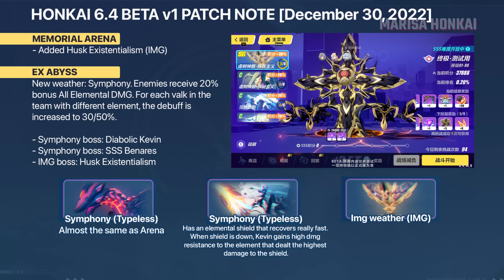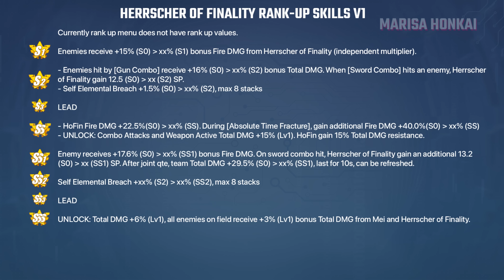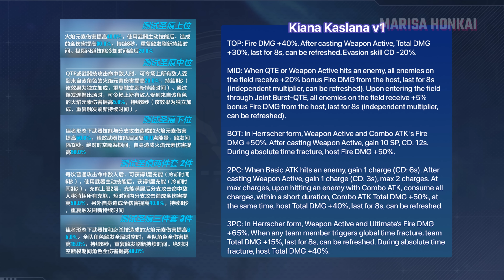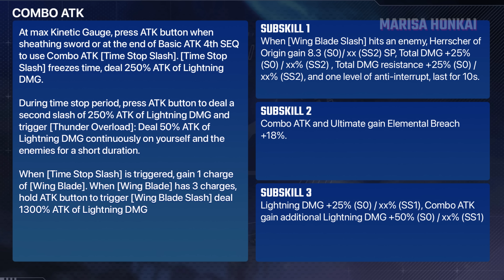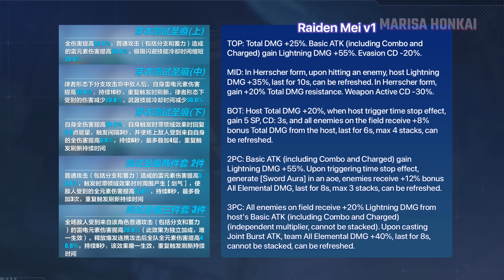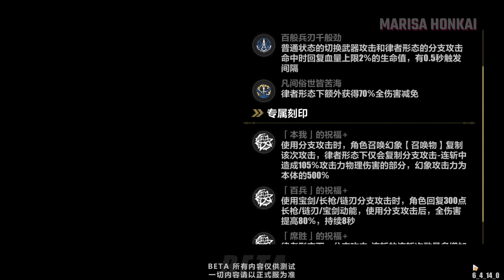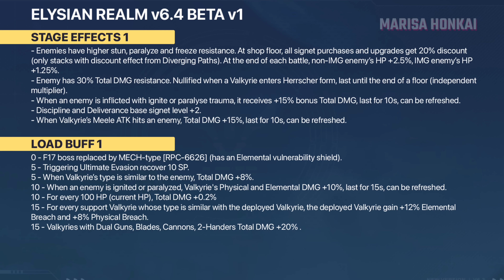Honkai 6.4 - The FINALity OVERVIEW v1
Honkai Impact 3 CN 6.4 BETA v1 Overview
Main addition: Kiana Herrscher of Finality, Mei Herrscher of Origin, Kiana ELF and new bosses
Thanks to Aki MVP for translation
For more gameplay of HERRSCHER OF ORIGIN and FINALITY, new outfits and other 6.4 info, check out this Honkai 6.4 Playlist
V2 VID:
V3 VID:
Wanna support me monetarily? Become a Youtube member, or via paypal
0:00 THE ORIGIN
0:10 Patch Notes
1:03  Herrscher of Finality
3:00  HoFin Skill Translation
4:08  Nameless Domain
4:20  Kiana Kaslana  stigma
4:36  Herrscher of Origin
6:05 HoO Skill Translation
6:55 Domain of Clarity
7:04  Raiden Mei  stigma
7:20  Kiana Kaslana ELF
7:42 Event: Bustling Holiday Symphony 2
9:07  Event: Mirage Void
10:20 Elysian Realm
11:13 Flamescion outfit
12:33 Sushang outfit
13:15 Rita FR outfit
13:35 Seele and Elysia outfits
14:00 Memorial Arena - Husk Exi
15:38 EX Abyss - New Weather
15:46 Diabolic Kevin
16:48 RGBenares
17:32 Browsing menus and shops